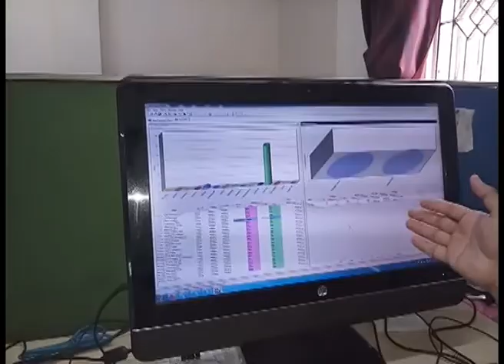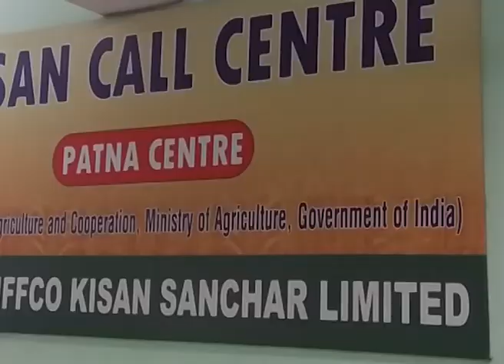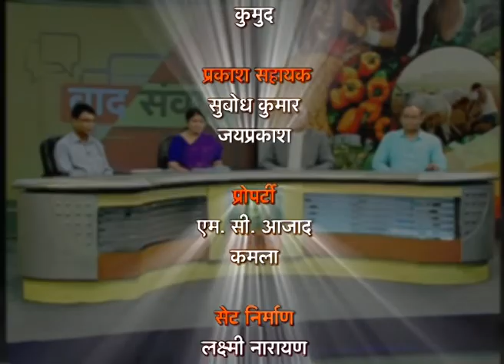वाद संवाद - मैं किसान बोल रहा हूँ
अगर किसी किसान के मन में खेती से जुड़ा कोई सवाल आता हो तो उसे जवाब के लिए कहीं धक्के खाने, पैसा और समय गंवाने की जरूरत नहीं...वह
अपने खेत से ही किसान काल सेंटर पर फोन कर अपने सवाल...अपनी समस्‍या का समाधान पा सकता है। पर क्या वाकई किसान काल सेंटर सवालों का सही जवाब दे
पाते हैं? कैसा रहा इनका बीते डेढ़ दशक का सफर? ऐसे ही कई सवालों का जवाब देंगे कृषि और किसान कल्याण मंत्रालय के संयुक्त सचिव श्री पवन कुमार बोरठाकुर, निदेशक, नीरज सुनेजा, काल सेंटर का संचालन करनेवाले इफको किसान के मुख्य संचालक श्री एस एस कुकरेजा और वरिष्ठ कृषि पत्रकार और दैनिक
जागरण के उप ब्यूरो प्रमुख श्री एस पी सिंह, दूरदर्शन किसान के खास कार्यक्रम वाद संवाद के खास शो...मैं किसान बोल रहा हूँ... शनिवार 30 जून को सुबह 11 बजे और सोमवार 2 जुलाई रात 10 बजे । स्क्रिप्ट- शोभित जायसवाल, एंकर- मोनालिसा, पैनल-
आशुतोष और परिकल्पना और निर्देशन- कुमार आनंद